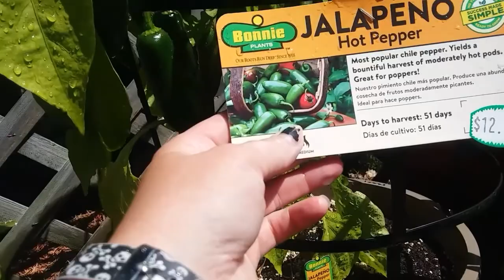Pickled onions for my brother (vlog 454)